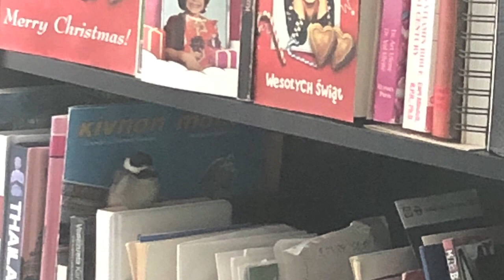Caring For A Young Chickadee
Some comments in Chinese at the beginning: I got another birdie, saw it in the garden, what can I do? It is small, can’t eat. It is not afraid 🤭. This is his bed or a “house.” I put some wood chips in, he feels comfortable. I gave him food, he doesn’t eat. I’ll give him some water. He doesn’t want to go, what can we do? He is sick, he is hungry, I will give him food 😢